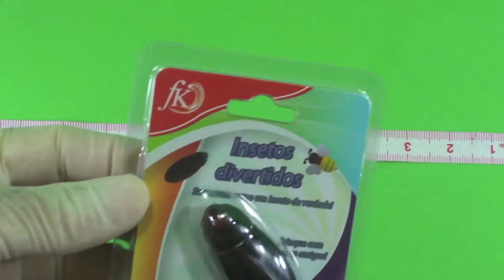animal kingdom: electric cockroach, barata eletrica, cucaracha de juguete, unboxing toy